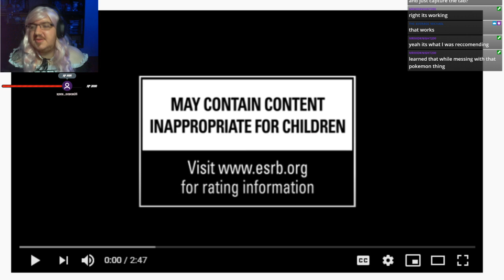Bonus Highlight: Resident Evil Village - Live Reaction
My Live Reaction to the new Trailer for Resident Evil Village